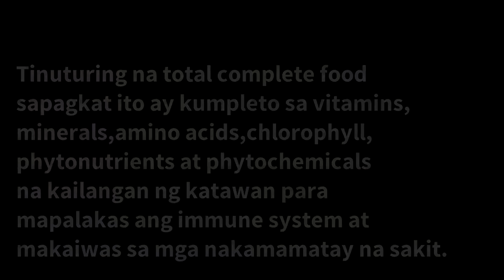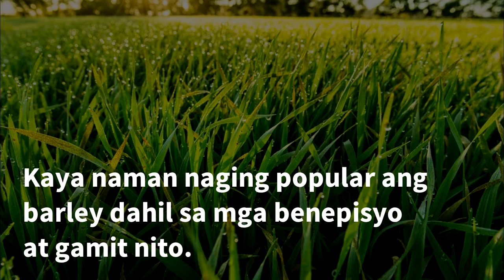Benepisyong dulot ng paginom ng Barley Grass(Tagalog)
Kamangha mangha ang Damong ito dahil sa dami ng benepisyo na dulot sa katawan . Kaya hindi nakakapagtaka kung bakit ito naging popular at maraming Pinoy ang nahumaling na gamitin ito laban sa iba't-ibang uri ng sakit at karamdaman.Alamin ang kakaibang benepisyo ng pag gamit nito